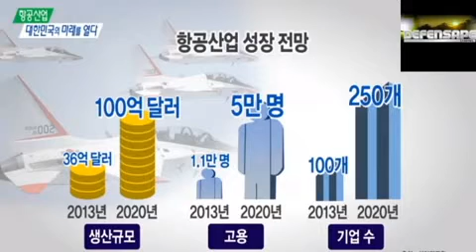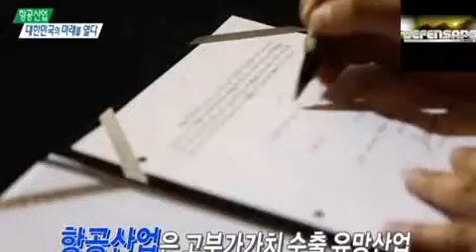Corea del Sur Insiste en la Venta de los FA-50 al Perú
Son Palabras del Presidente de KAI Sung-Yong
Defensape